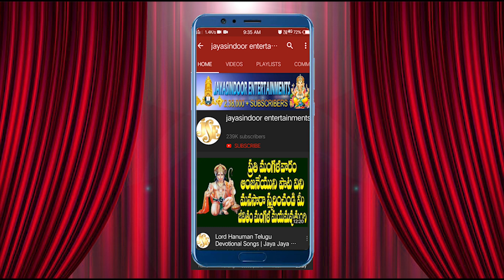వరలక్ష్మి దేవి వ్రతం లో కలశంను ఎప్పుడు తీయాలి? How to move Varalakshmi Kalasam | Varalakshmi Pooja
Song: Varalakshmi Vrathamo Kalasam Yeppudu Thiyali
Commentataor: Devulapalli Padmaja
Lyrics: Traditional
Label: Jayasindoor Entertainments
Recording Studio :